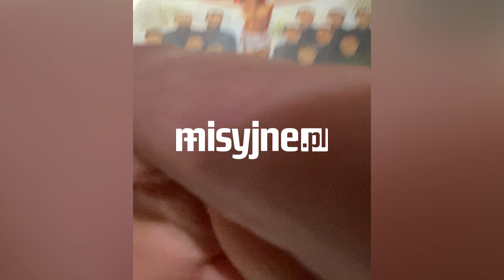Wideo na niedzielę, 24 grudnia 2023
Słowo głosi o. Łukasz Krauze OMI